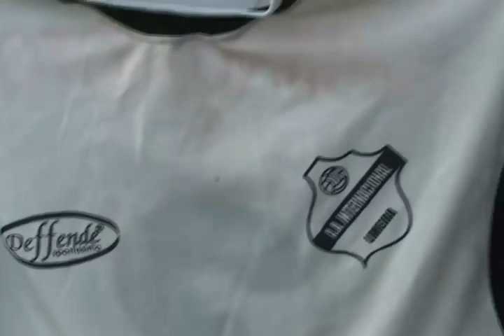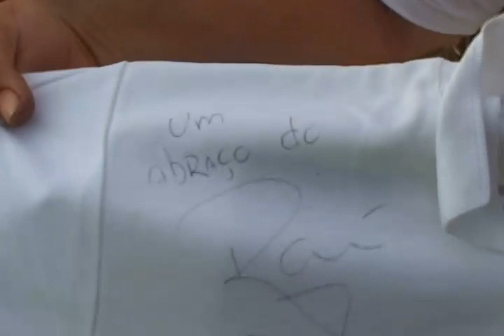Paulinho Junqueira mostra coleção de camisas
Imagens e Edição: João Valdevite
Reportagem: Rogério Moroti